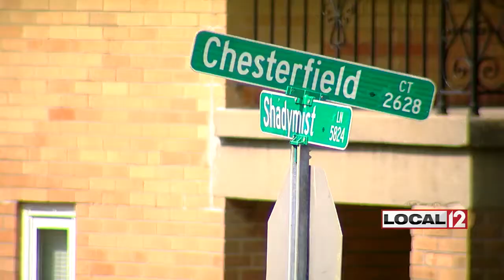Man sentenced for kidnapping child; due back in court in January on murder charge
CINCINNATI (WKRC) - A man has been sentenced to 14 years in prison for abducting a toddler, but he isn't done with the legal system yet.

Twenty-year-old Anquan Williams was convicted of kidnapping. The abduction happened when the child's mother was being robbed at her home in Forest Park in September 2017.

Williams and three others took off with the child and police chased them. Green Township's police K9 Dino died during the pursuit.

Williams is also scheduled for trial in January on a murder charge in a unrelated case. He's accused in the shooting death of Parrish Perkins in Mt. Airy in August 2017.